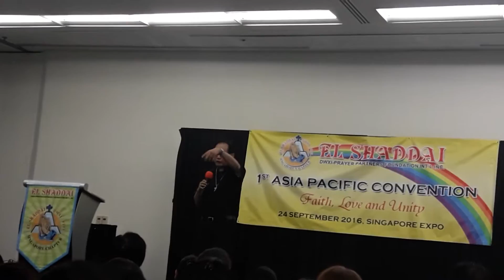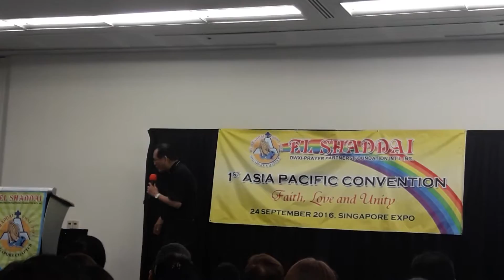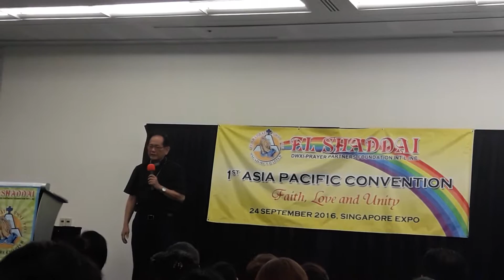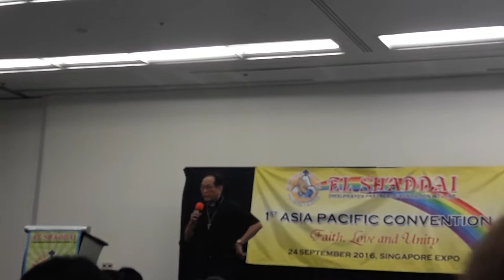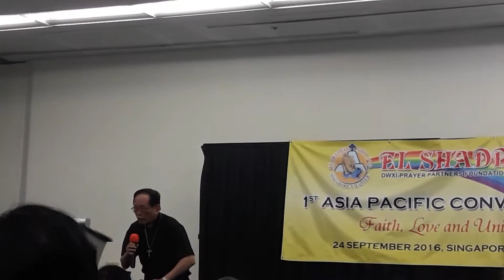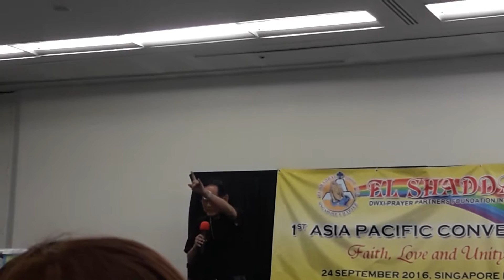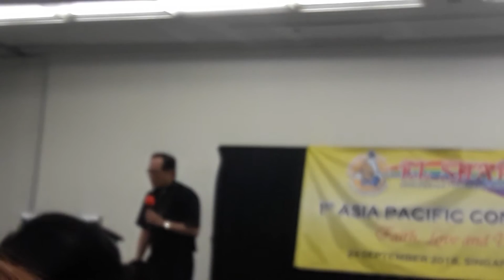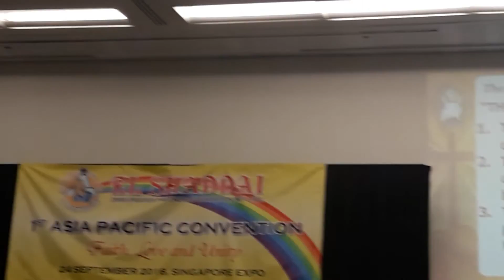Asia Pacific Convention